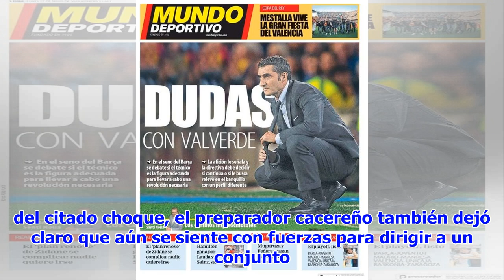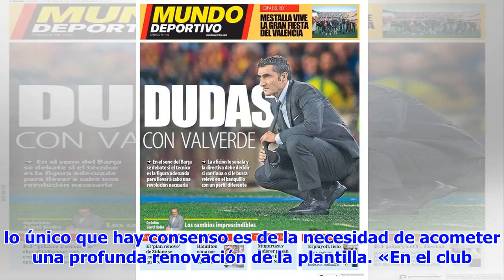FC Barcelona | El incierto futuro de Ernesto Valverde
«Ernesto tiene contrato para la próxima temporada. No hace falta ratificarlo. Lo de hoy no es cu...